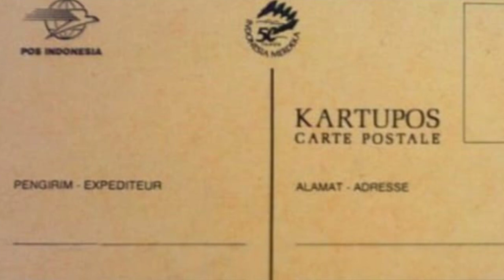Kartu Pos - Musikalisasi Puisi - Gitar bambu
Alhamdulillah musikalisasi puisi "Kartu Pos" dapat ditayangkan

Puisi karya Agus K Saputra